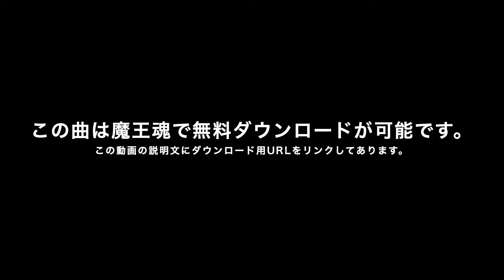【魔王魂公式】フリーBGM素材 オーケストラ17 進撃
主題歌・歌もの素材リスト

株式会社ジョーカーサウンズ